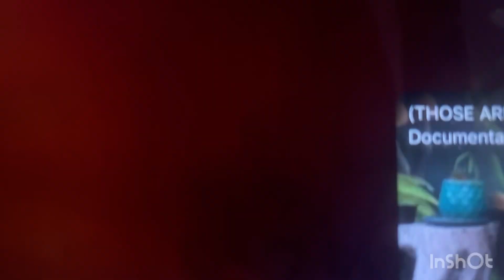An asteroid is coming to crash the ship and kill Luna Jupiter, and Clyde